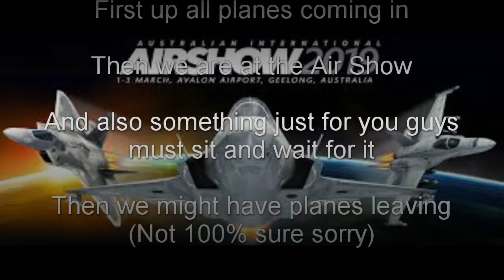RAAF 3x PC21 roulettes departure from Avalon on runway 18